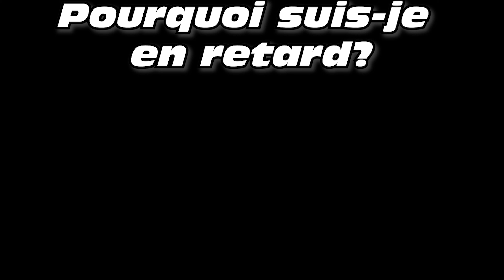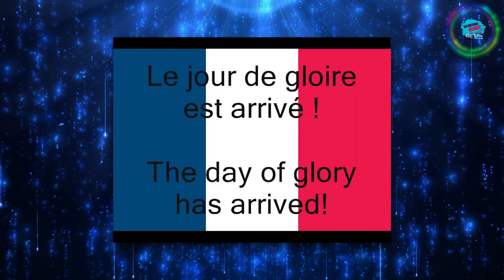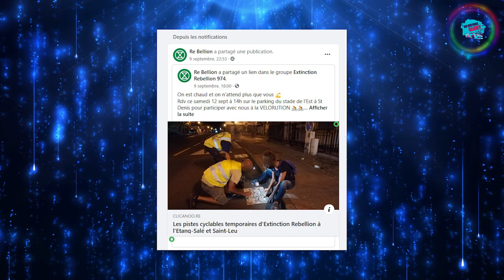🚗 ACTU GO : RIMAC veut RACHETER BUGATTI !! (bugatti électrique) 🔧🚗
😭 SÉRIEUSEMENT UNE BUGATTI ÉLECTRIQUE ?!! VOUS ÊTES SÉRIEUX VOLKSWAGEN !!
PARTAGER CETTE VIDÉO À VOS AMIS/IES POUR LES METTRE AU COURANT

Rejoignez-les pour sauver notre passion.💪

résumé: Salut les gens, j’espère que vous allez bien , ici Darius de la chaîne All Motors Glory, alors aujourd'hui l'heure est grave, c'est une vidéo d'actualité, une actu go et cette actualité ne va pas plaire à tout le monde, il s'agit de Bugatti et elle pourrait être vendue à la marque de supercar électrique Rimac.

lien vidéo "ACTU GO : Le retour de la VRAI Toyota SUPRA???! (Toyota Supra MK5 boite manuelle?)"

➜ A   P R O P O S   D ' A L L  M O T O R S  G L O R Y  :
All Motors Glory  , c'est avant tout automobile thermique, je me présente je m’appelle Darius, cette chaîne est avant tout une chaîne automobile, de voiture,100 %MÉCA et RÉUNIONNAISE, mais cette chaîne parle de quoi?

Sur cette chaîne, on parle de tout ce qui se rapporte aux voitures et moteurs thermiques, aux belles mécaniques(essence et diesel).

Alors il y a des vidéos sur leurs histoires ou leurs fonctionnements, que ce soi sur les voitures, les moteurs ou les personnages qui ont marqué l'histoire.

je fais également des compilations de sons moteur, pour écouter les merveilles de l'automobile et des belles mécaniques.

Et je fais également des vidéos TOPS sur divers thèmes.

 Petite précision avant de vous intéressez à la chaîne.
Cette chaîne est anti-voiture électrique et hybride, on parlera donc de belle mécanique, de V8, de Flat 4 et 6, de belle voiture thermique que se soit Japonaise, Américaine et Européen ; au clair une chaîne 100%meca.

S I T E   I N T E R N E T : BIENTOT !

B A C K G R O U N D (4K BLUE MOVING BACKGROUND ✫ Shooting Stars Cluster)

Sur ce, bon visionnage, bonne journée, bonne soirée, garder le sourire, car c'est ce qu'il y a de plus important dans la vie, sauvons les 100%thermiques et GLOIRE À L'AUTOMOBILE.👍👍👍👍👍🔧🚗🏎